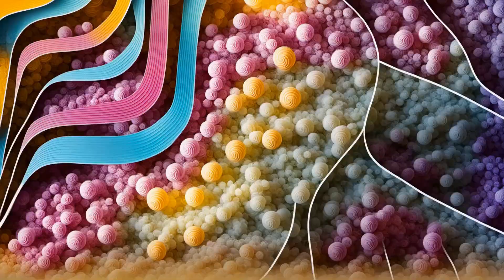WITH YOU lounge vibes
Welcome to El Papa’s Sonic Universe! 🎶✨

Dive into the harmony of El Papa's music channel, where every note is a gateway to discovery, and every melody tells a story untold. Here, music isn't just heard; it's experienced—a journey through emotions, philosophies, and the untapped realms of imagination.

Our Philosophy: Music is more than sound—it's an exploration of the human condition, a bridge between worlds, cultures, and souls. Inspired by El Papa's vision, we bring you an eclectic mix of music that transcends genres, eras, and expectations. Our carefully curated playlists and music videos aim to entertain, enlighten, and inspire, connecting deeply with the philosophy that every song has a universe within it waiting to be discovered.

What Awaits You:

    Sonic Journeys: Embark on musical expeditions that span the globe and genres, from the mysterious echoes of ancient tunes to the pulsating rhythms of tomorrow.
    Philosophical Harmonies: Each piece is selected for its ability to open minds, stir thoughts, and evoke a spectrum of emotions—expect music that resonates with deeper meanings and narratives.
    Visual Symphonies: Immerse yourself in music videos that blend stunning visuals with captivating soundscapes, creating multidimensional experiences.

🌐 Stream Anywhere, Anytime: We’re thrilled to share that all of El Papa's musical explorations are available across the most important streaming platforms. Whether you're on Spotify, Apple Music, YouTube Music, or any other platform of your choice, you can carry the essence of El Papa's sonic universe with you, always.

From exclusive content to behind-the-music insights, El Papa's channel is your home for music that matters.

Share your thoughts, discoveries, and the music that moves you in the comments. Let’s create a space where music and philosophy meet, and connections flourish.

Welcome to a world where every note is a discovery, and every rhythm is a dialogue.